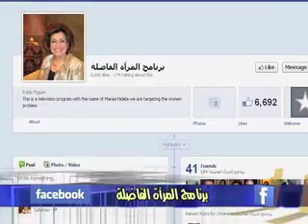برنامج المراة الفاضلة - عبد او ابن (1)؟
Yvette Elbiady Isaac at Businessmen Meeting in Jordan
And the title of the episode "Slave or Child (1)?"